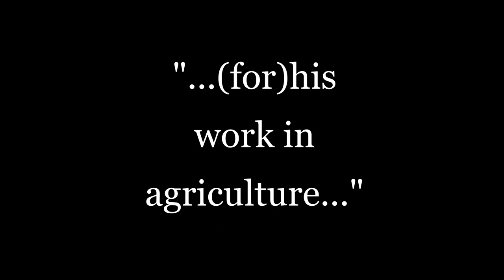Black History Month with Friends and Family - Joshua Monge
I asked my friends and family of all races who inspired them for Black History Month this year. I honestly can't remember how Joshua and I became such good friends, but I realized that we saw the world around us through a similar lens. And he is very skilled at keeping all "The Marti Gee's" assigned to me and a task on point and makes them pretty darn effective without making them feel like they are all over the place. I have learned a lot about business and interpersonal relationships from him and am glad to have him in my circle. This is what he said. I could say "PUBLICLY LOL."
George Washington Carver. his work in agriculture and diversifying crops from a scientific perspective